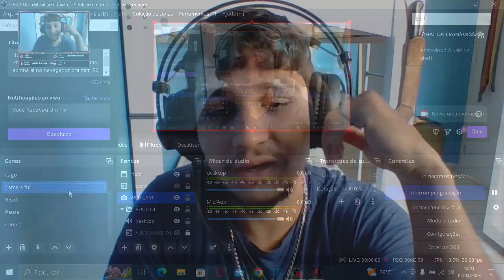Vencemos O Gonarch E Agora o Jogo Nos Apresenta Cada Vez Mais Desafios. Half Life 1 ep 13 GAMEPLAY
Finalmente vencemos o Gonarch e chegamos a novas áreas com novos desafios e novos chefes. parece que o jogo não tem fim. eu achei que zeraríamos bem rápido, mas para nossa bela surpresa , o jogo é bem maior e melhor do que esperávamos. obs, a besta é uma superarma muito rápida e forte.
Vamos tentar parar a invasão alienígena  e enfim conseguirmos fugir em paz.

11/12/2022 : redragon predator

Gordon Freeman
Criaturas alienígenas
Aventura épica
Gráficos incríveis para a época
Jogabilidade inovadora
Quebra-cabeças desafiadores
História envolvente

Gordon Freeman
Jogos clássicos
Tiro em primeira pessoa
Criaturas alienígenas
Terror
Sobrevivência
Combate
Jogabilidade
História
Ação
Quebra-cabeças
Ficção científica
Laboratório
Armas
Multiplayer
Estratégia
Análise
Review
Melhores momentos
Memórias
Soundtrack
Inimigos
Chefes
Steam
PC gaming
Valve
Black Mesa
Mod
Easter eggs
Lançamento
Desafios
Guia
Dicas
Truques
Habilidades
Curiosidades
Remake
Half-Life Alyx
Retro
Gameplay comentado
Speedrun
Glitches
Recomendações
Opinião
Animação
Cinematics
Gráficos
Modo história